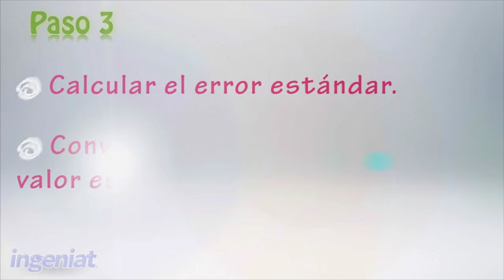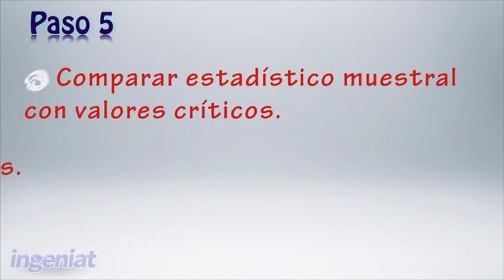UDEM Estadística para negocios Los 5 pasos para la prueba de hipótesis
En esta sección se presenta un resumen de los 5 pasos para una prueba de hipótesis usando la escala estandarizada.